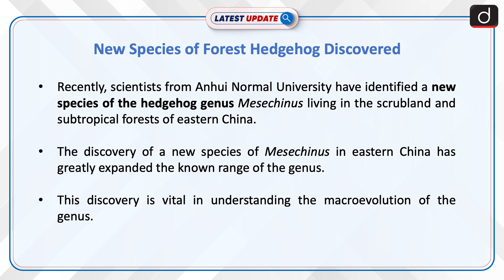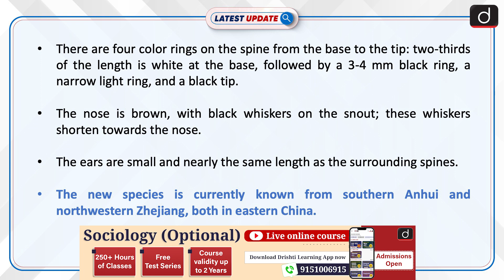New Species of Forest Hedgehog Discovered | Latest update | Drishti IAS English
Recently, scientists from Anhui Normal University have identified a new species of the hedgehog genus Mesechinus living in the scrubland and subtropical forests of eastern China. The discovery of a new species of Mesechinus in eastern China has greatly expanded the known range of the genus.